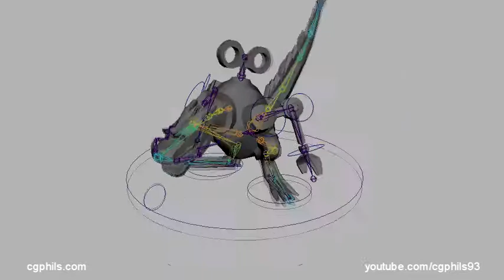Dragon-Robot-Frog Animation with Maya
Here's a short playblast from a computer animation class project where the objective was to model, rig, and animate a toy comprised of multiple other toys or creatures. Made using Autodesk Maya 2015.